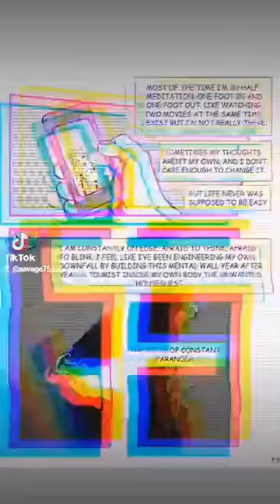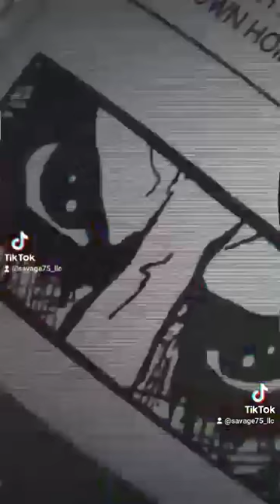The Pale Duke Motion Comic #2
The Pale Duke : One man's discontent comes full circle in a snowstorm of nihilistic violence when he is tasked as the architect of the Apocalypse. Leather wings spread darkness over the small New England town of Blackstone Valley. A beautifully dark character study from the perspective of Death. *Suggested for mature readers: Contains extreme horror, nudity & foul language.